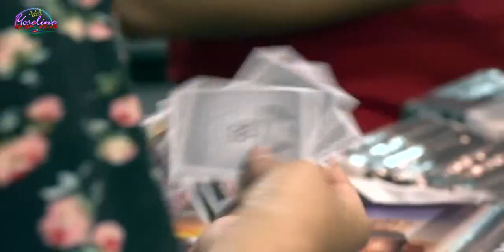LOS XINETEZ Vs LOS OGTS | LUCHA POR LOS CAMPEONATOS DE TERCIAS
AAA World Wide Aguascalientes 2016
Los Xinetez Vs Los Ogts
Lucha por los campeonatos de tercias
El día que los Xinetez perdieron los campeonatos de tercias
Gimnasio Hermanos Carreón
26 de noviembre de 2016
Aguascalientes, Ags.